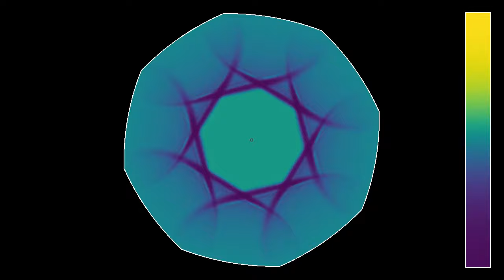Moving widdershins: A rotating parabolic resonator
Several viewers asked me what would happen to a wave in a parabolic resonator, when the resonator is rotating. So here is a simulation of that situation, which also takes the opportunity to introduce a new color scheme I recently implemented: Viridis, by Nathaniel J. Smith, Stefan van der Walt, and Eric Firing.
Parabolas have the property of turning a circular wave coming from their focus into a linear wave, and vice versa. Since each reflected linear wave hits the opposite parabola, we obtain a wave front alternating between circular and octagonal, but with an additional distortion due to the rotation. The slow dispersion as time goes on may be partly due to round-off errors near the parabolic boundaries, and appears to be increased by the rotation.
The rotating boundary conditions are implemented in the simplest possible way by setting the wave to zero outside the rotating octagon. It thus does not take into account any energy that the boundary might transfer to the wave.
The colors indicate the wave height, with yellow corresponding to a high level, and blue to a low level.